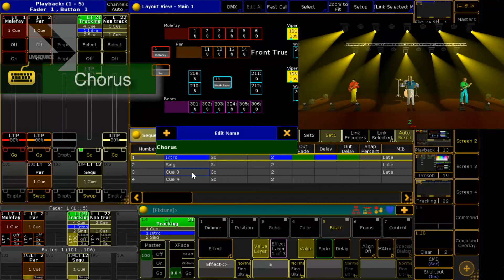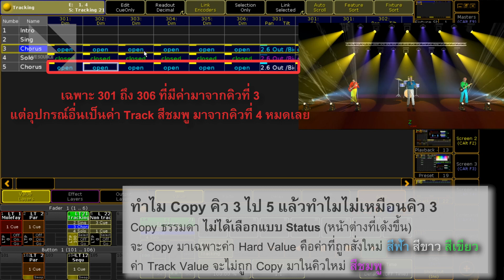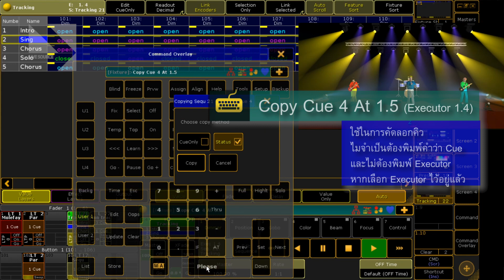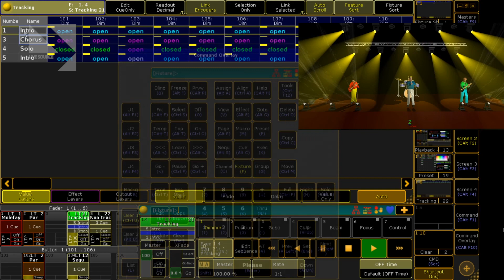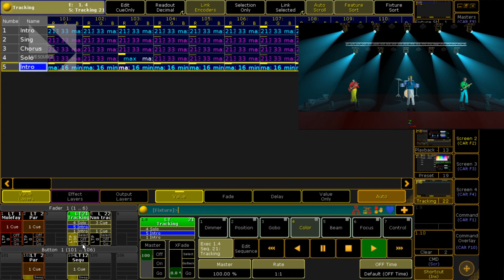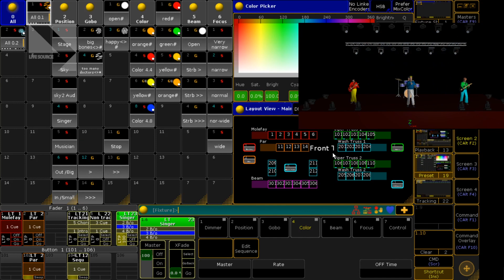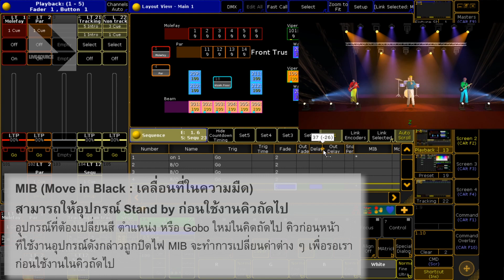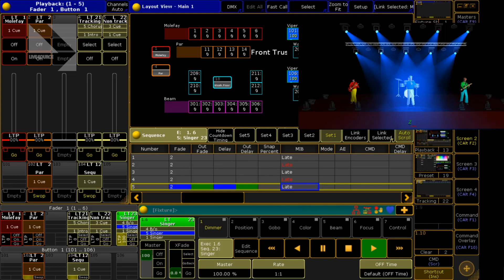LSO gMA2onPC 02Basic 015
Basic 015 บอร์ดโปรแกรมแสง gMA2onPC
การโปรแกรมแบบ Tracking